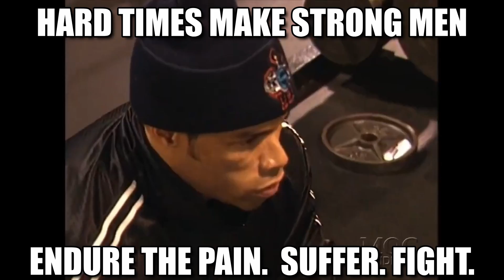She RUINED His Life...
video taken from Paternity Court
sub to balkan gains